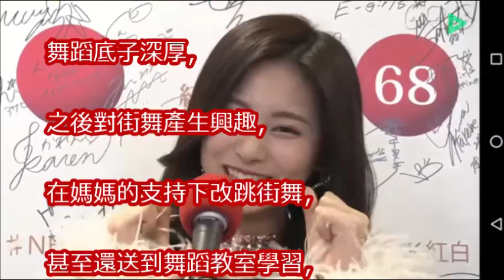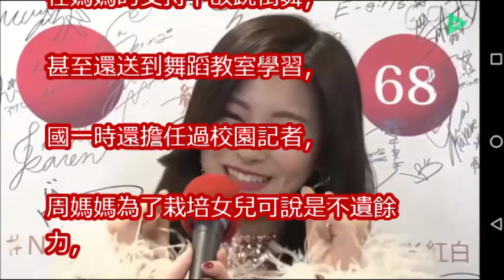子瑜「6年前彈古箏舊片」被翻出！ 古典美人扮相曝光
Red Velvet Yeri向子瑜打招呼，表情尷尬了XD~希望子瑜和Yeri親近點，這樣又多個99LINE了~Newbie's channel 2018